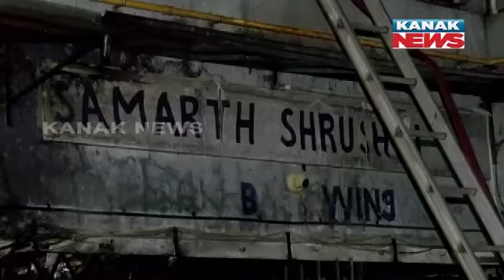Mumbai: Seven Dead After Fire Breaks Out In Goregaon Building